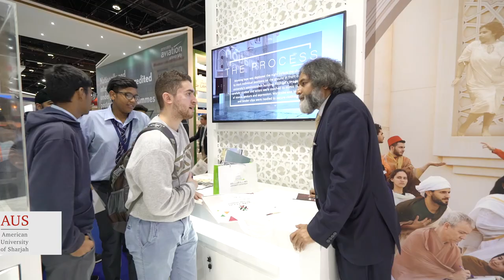American University of Sharjah offers Najah visitors a taste of the student experience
American University of Sharjah (AUS) invites prospective students to discover “the AUS experience” at Najah—the UAE’s leading higher education event—which is being held from October 31 to November 2 at the Abu Dhabi National Exhibition Centre (ADNEC).

Celebrating the unique profile of AUS, including its position as one of the most internationally diverse universities in the world, this year’s exhibit highlights the theme “There’s no other university like AUS.”

The exhibit has been designed to give visitors a taste of the AUS student experience, offering prospective AUS students a glimpse of what their future at the university might look like based on the experience of current students and graduates.